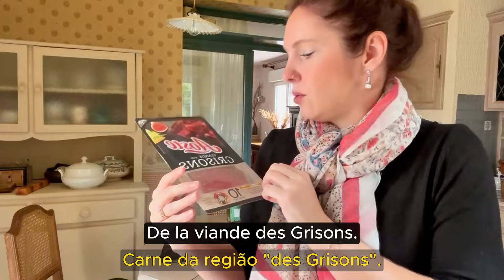Voltei pra casa depois de anos! 🇫🇷 Como a França me surpreendeu de novo.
Depois de anos vivendo longe, finalmente voltei para a França! A sensação de estar de volta à minha terra natal é indescritível – tanta coisa mudou, mas, ao mesmo tempo, muita coisa continua a mesma.

Neste vídeo, vou compartilhar com vocês minhas primeiras impressões ao chegar, o que mais me surpreendeu, os desafios da readaptação e como é redescobrir a França depois de tanto tempo, e claro, tudo em FRANCÊS!

🕘 Capítulos:
00:00 Introdução
00:30 EM FRANCÊS
01:33 Dans ma valise
03:35 Arrivée à Paris
08:00 Faire les courses
10:36 Voilá, je vous laisse.

Sou Céline Chevallier, francesa residente em Brasília desde 2012. Criei o canal no Youtube "Os franceses tomam banho!" (o nome é inusitado mas chama atenção, não é?) para te acompanhar da melhor forma nos seus estudos de francês… Meu propósito é ensinar francês de uma forma que reflita seu uso no dia a dia pelos falantes nativos, apresentando minha cultura e conectando as pessoas com o meu país de origem, a França.